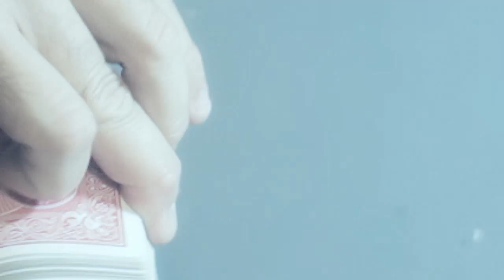Magic Tikis with Wilhelm Schurmann